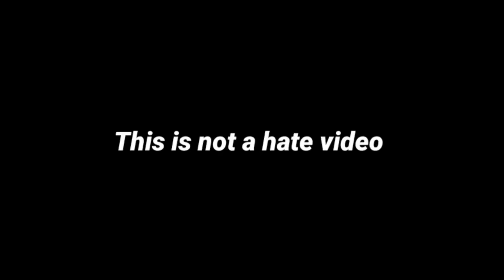How to Draw Diana - LIGHTER - Kids Song | Drawing Memes Part 11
Many of the drawings that you will find in our playlists are also available for download and coloring on our telegram channel

Join us in this themed guided drawing as I show you in this video called "How to Draw Diana - LIGHTER - Kids Song | Drawing Memes Part 11"

Are you looking for a fun and exciting way to learn how to draw easy? Look no further than the "How to Draw" Academy, the ultimate resource for entry-level child artists. There are many easy tutorials on our channel that will guide you through the process of creating your own amazing drawings and unusual memes. By focusing on popular characters, cartoons and memes, we make it easy to create fun and unique drawings that will impress your friends and family.

Whether you're a beginner wanting to learn the basics of drawing, or just looking to have fun, there's something for everyone in this video. Our lessons cover a wide range of topics, from simple shapes and lines to more complex drawings and characters. We even offer funny meme drawing tutorials that are sure to get you laughing.

We hope you and your kids have a lot of fun following along with us.
The perfect compliment to spend funny time, our channel is perfect for any teacher or parent looking to entertain their kiddos while boosting their confidence :) Our directed drawing videos will walk you through step by step while having some fun along the way!

Whether you want to learn how to draw your favorite cartoon character, create your own meme, or just improve your drawing skills, How To Draw has everything you need. So, join us and let's start the journey to making drawing fun and easy!